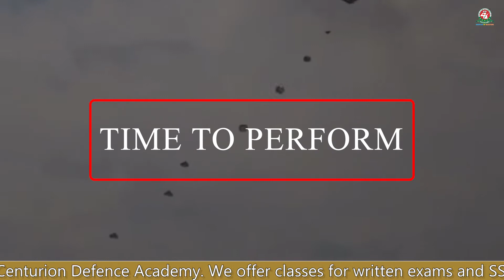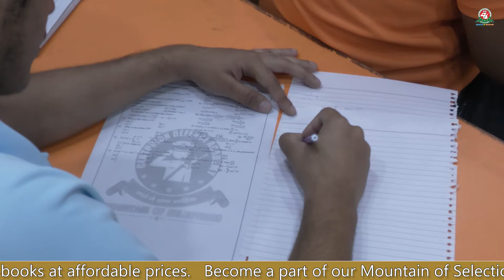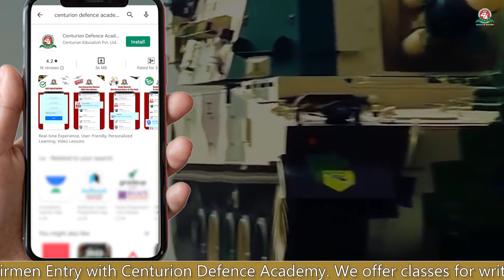Free Online Mock Test for Airforce Agniveer Vayu 2022 Exam at Centurion Students App | Register Now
In this video we announce a crash course for Indian Airforce XY Group 2022 details of which will be available soon. And Centurion Defence Academy brings you a mock test for Airforce XY Group on 26th June 2022 between 6 AM to 6 PM. This is a totally free of cost test which will be available in both English and Hindi medium. You will get your AIR by the end of the day and know exactly how much more effort you need to put in to prepare for your dream career.
Taking a mock test is the first most important step specially when there is just a month left for the exam. To qualify the Airforce XY,X OR Y, a proper preparation strategy for the exam is required. Time Management is a very important part while attempting any competitive exam, watch this video to know more about the important questions and useful strategies to crack the exam.
Centurion Defence Academy brings you the most diligently pioneered mock test to make sure you secure a seat among the superheroes of our Indian Army. Hardly any time is left for the big day to approach and it’s high time you should get serious about your preparation so let’s take a deeper look at exam by taking this mock test.